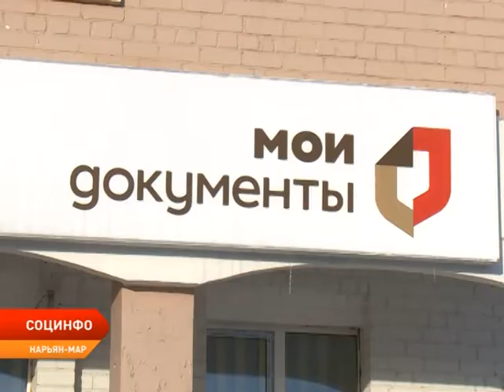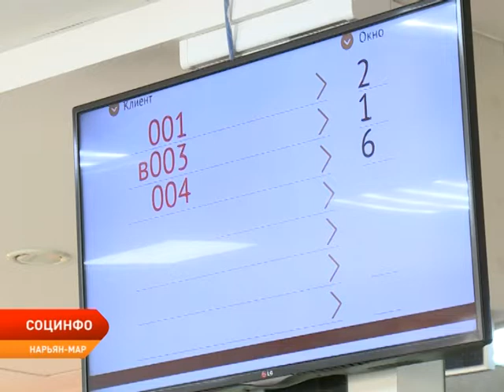СОЦИНФО от 30.12.2019